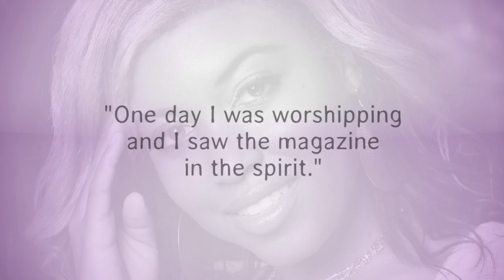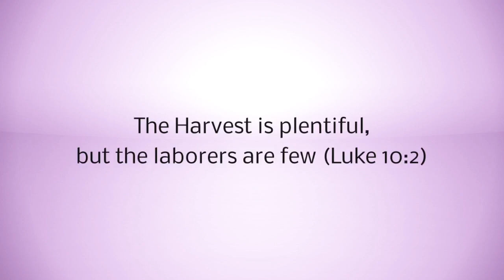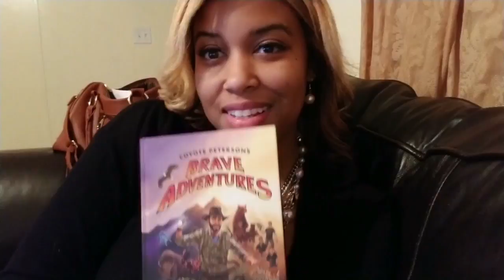I'm Not Spending My Whole Check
I'm Not Spending My Whole Check. Getting married can be expensive. Starting a family can be cost. Spending my whole check is something we have to consider.